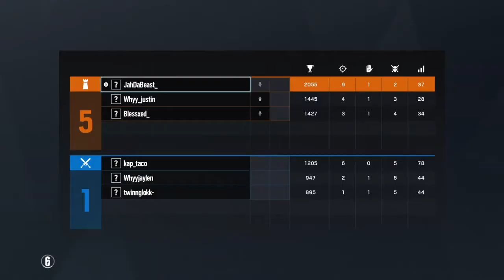RAINBOW SIX® SIEGE|12 kill custom Match w/The Boys